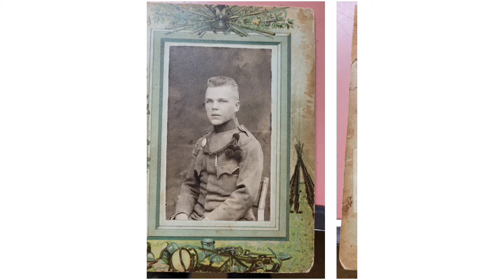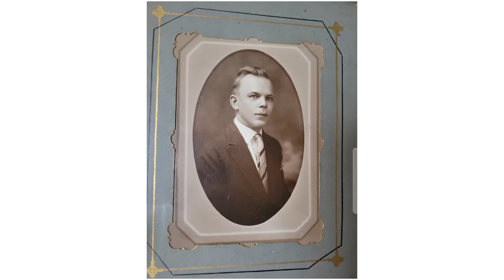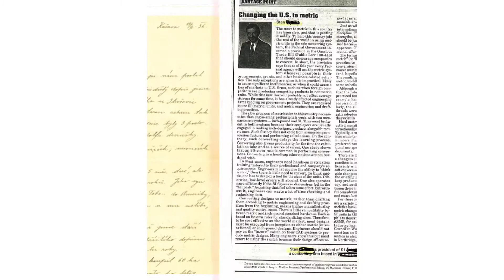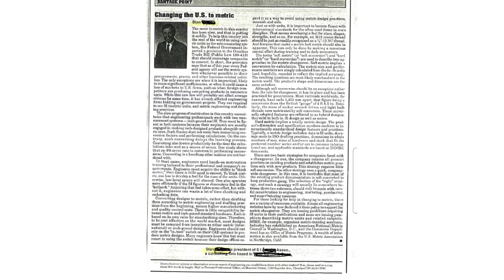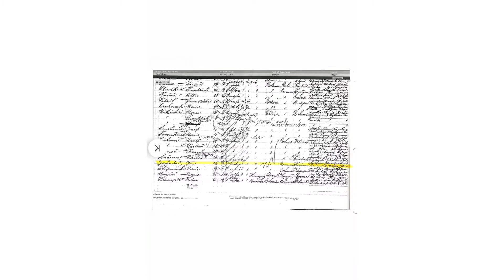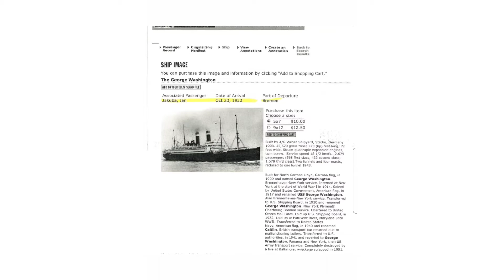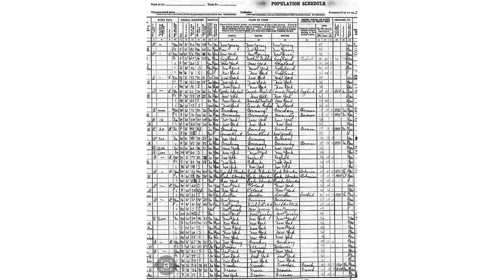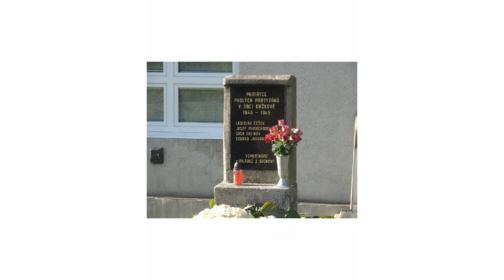The Amazing Story of a Man's Reunion With Czech Family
Czechoslovakian Reunion and Ellis Island